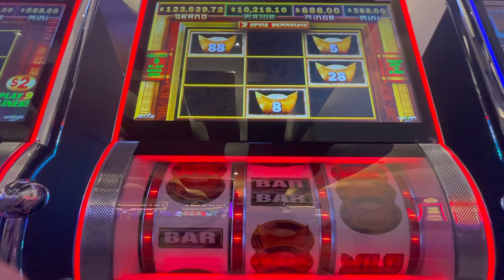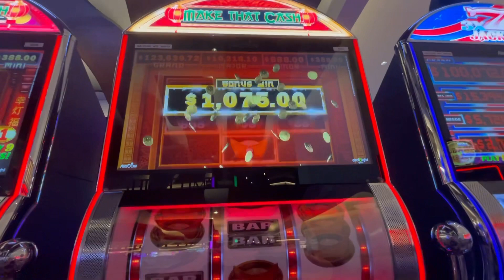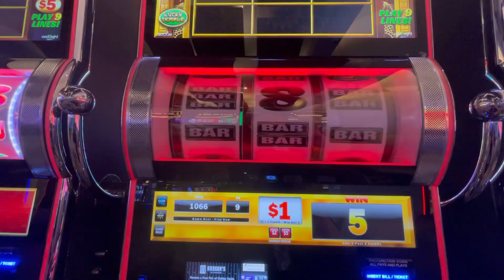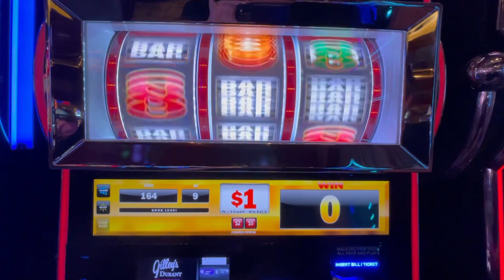Nice win! $9 bet on Make That Cash 💰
Big win on Bonus Spins 🎰 💴